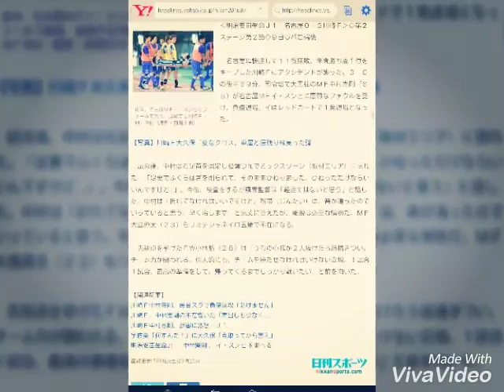川崎Ｆ中村、長期離脱か 悪質ファウル受け負傷退場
後半、名古屋ＭＦイ・スンヒのファールで負傷、退場する川崎Ｆ・ＭＦ中村（撮影・前岡正明）

‹明治安田生命Ｊ１：名古屋０－３川崎Ｆ›◇第２ステージ第２節◇９日◇パロ瑞穂

　名古屋に快勝して１１戦無敗、年間勝ち点１位をキープした川崎Ｆにアクシデントが襲った。３－０の後半３９分、司令塔で大黒柱のＭＦ中村憲剛（３５）が名古屋ＭＦイ・スンヒに悪質なファウルを受け、負傷退場。イはレッドカードで１発退場となった。

【写真】川崎Ｆ大久保「変なクロス」車屋と居残り練実った弾

　試合後、中村は右足首を固定し松葉づえでミックスゾーン（取材エリア）に現れた。「足裏でふくらはぎを削られて、そのままひねりました。ひねっただけならいいんですけど…」。今後、検査をするが風間監督は「軽症ではないと思う」と話した。中村は「折れてなければいいですけど。靱帯（じんたい）は、音が鳴ったのでいっていると思う。早く治します」と気丈に答えたが、離脱は必至な情勢だ。ＭＦ大島僚太（２３）もリオデジャネイロ五輪で不在になる。

　先制点を挙げたＦＷ小林悠（２８）は「うちの心臓が２人抜けたら結構きつい。チーム力が問われる。個人的にも、チームを勝たせなければいけない立場。１試合１試合、最高の準備をして、帰ってくるまでしっかり戦いたい」と前を向いた。